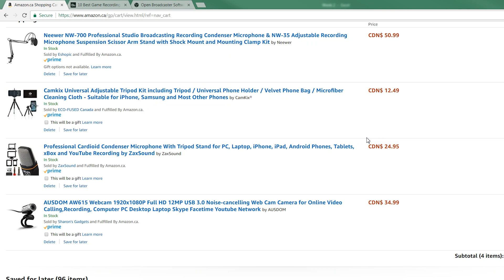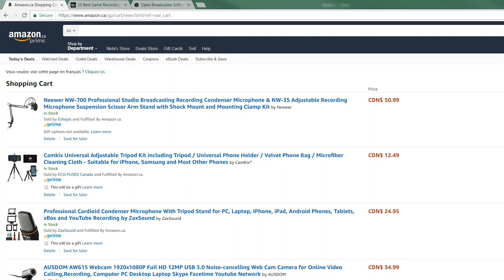Getting to Youtubing Video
Excitement and Screaming.